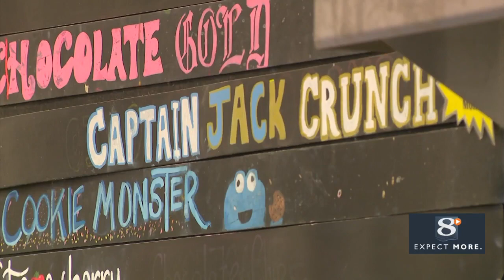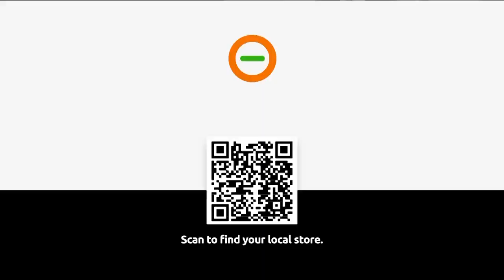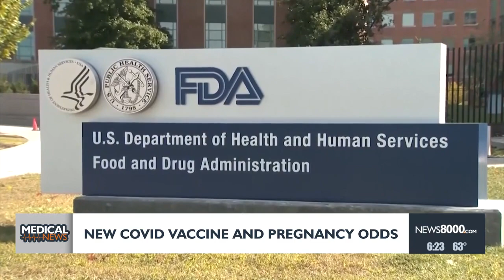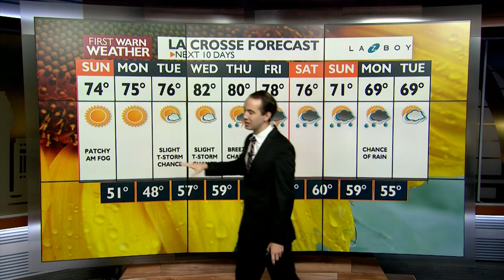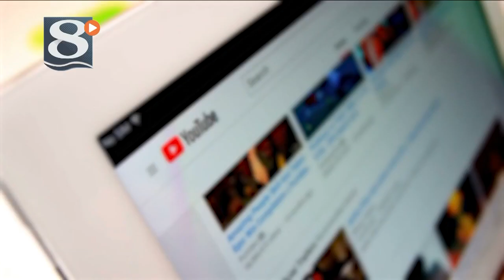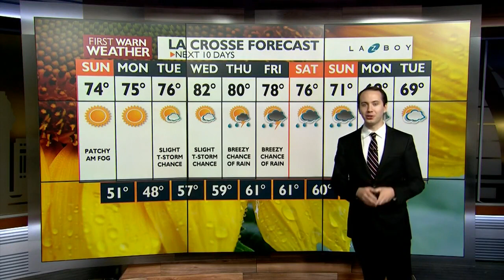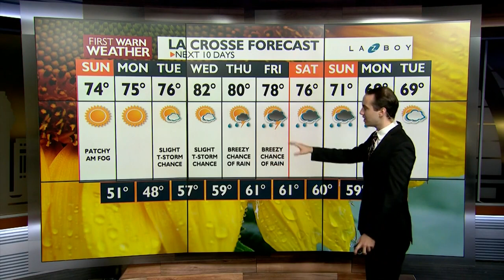News 8 Now at Six: 09/16/2023